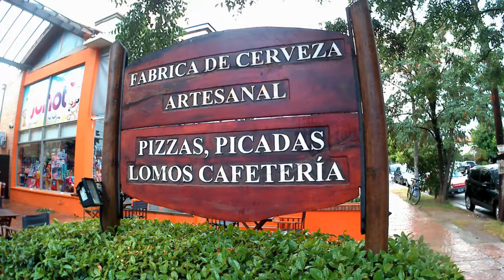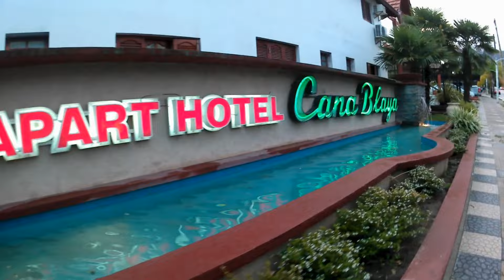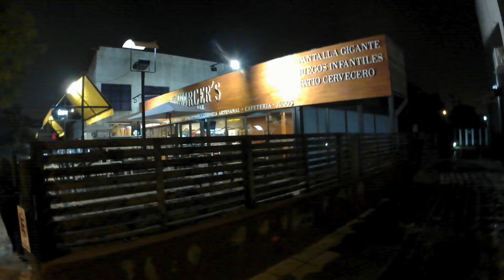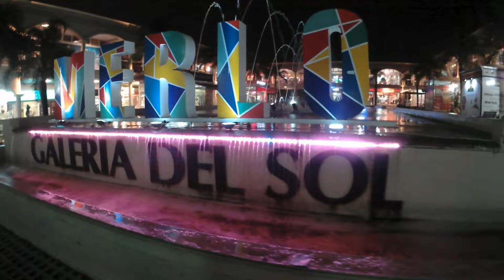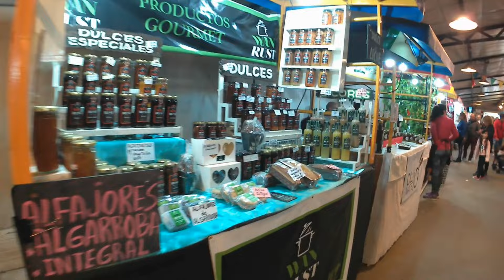VILLA DE MERLO 2019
Merlo (cuyo nombre oficial -que permite diferenciarlo del municipio bonaerense homónimo- es Ciudad Villa de Merlo,1​ derivado del nombre original Melo en honor a Pedro Melo de Portugal) es una ciudad del departamento Junín de la provincia de San Luis, Argentina.